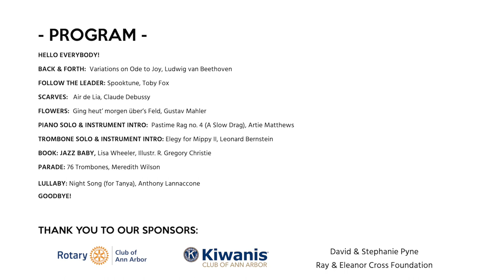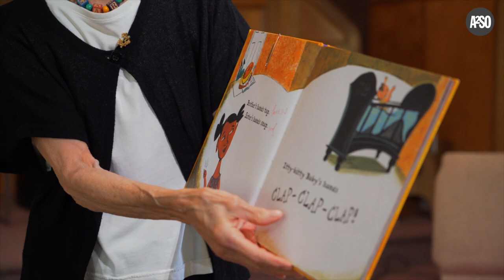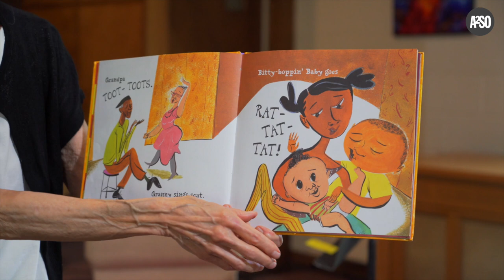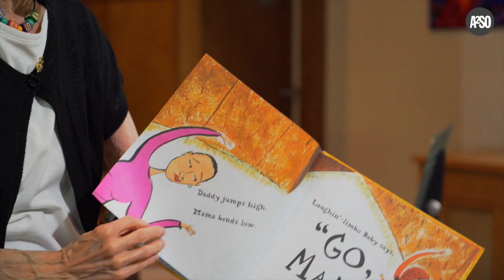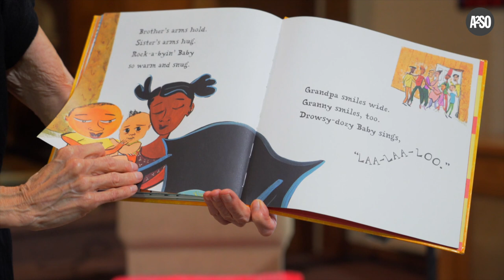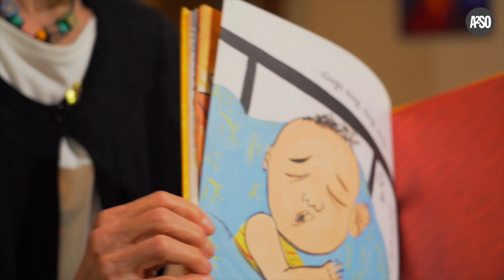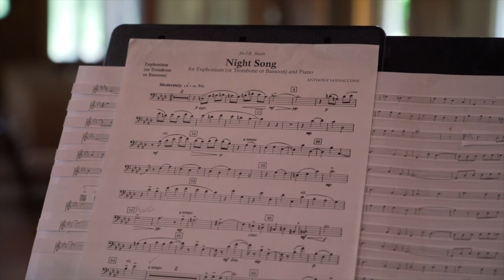KinderConcert: Terrific Trombone!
Welcome to our very first Virtual KinderConcert! Be sure to explore our Musical Minutes educational series

- PROGRAM -

HELLO EVERYBODY!
BACK & FORTH:  Variations on Ode to Joy, Ludwig van Beethoven
FOLLOW THE LEADER: Spooktune, Toby Fox
SCARVES:   Air de Lia, Claude Debussy
FLOWERS:  Ging heut’ morgen über’s Feld, Gustav Mahler
PIANO SOLO & INSTRUMENT INTRO:  Pastime Rag no. 4 (A Slow Drag), Artie Matthews
TROMBONE SOLO & INSTRUMENT INTRO: Elegy for Mippy II, Leonard Bernstein
BOOK: JAZZ BABY, Lisa Wheeler, Illustr. R. Gregory Christie
PARADE: 76 Trombones, Meredith Wilson
LULLABY: Night Song (for Tanya), Anthony Lannaccone
GOODBYE!